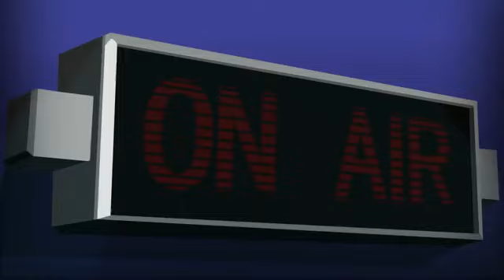Cartoon beatbox battles pennywise vs the joker (vocals without music)